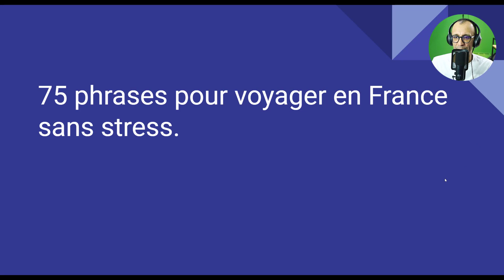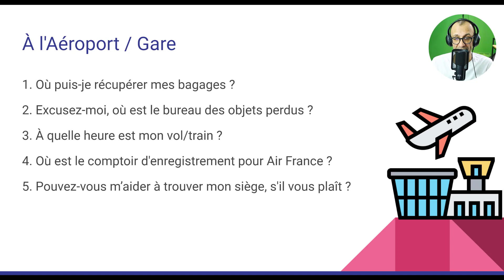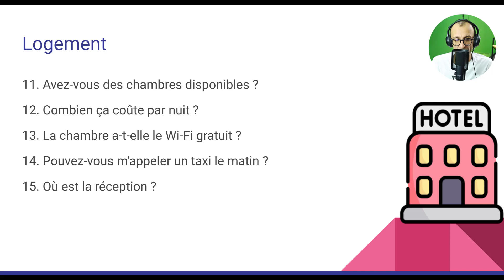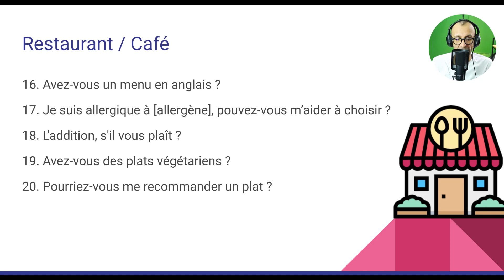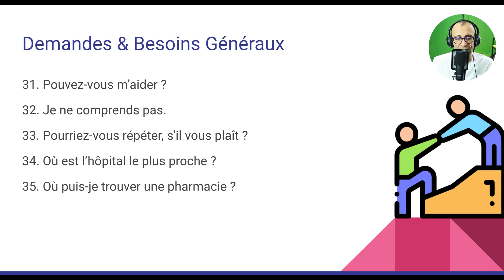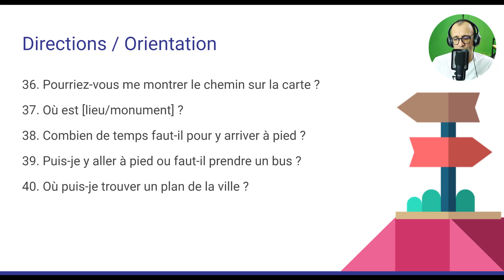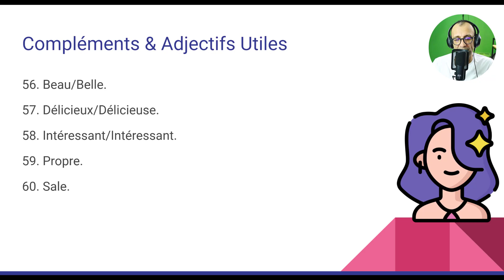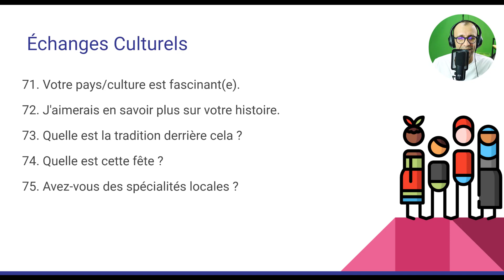جملات ضروری برای سفر به فرانسه بدون استرس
در این ویدئو میخواهم دربارهی تمام جملات ضروری که در سفر به فرانسه به آن نیاز دارید صحبت کنم.

دربارهٔ من
من در دانشگاه در مقطع کارشناسی و کارشناسی ارشد، ترجمهٔ زبان فرانسه خوندم و در حال حاضر مترجم رسمی زبان فرانسه هستم. ولی از همون نخستین سالهای آموزش زبان فرانسه یعنی 1384 کم کم شروع به تدریس زبان فرانسه کردم؛ ابتدا به همکلاسیهام سپس به افراد دیگه. در طی این سالها در جاهای مختلفی مثل موسسهٔ قطب راوندی و مرکز زبان سفارت فرانسه، انستیتو پاستور، انجمن ایرانشناسی فرانسه، شرکت پارس خودرو و ... تدریس کردم. از سال 1394 شروع به تولید محتوا کردم و سایت فرانسهگرام رو راه انداختم. از اون موقع انواع محتوای صوتی و ویدئویی رو تولید کردم. سال 97 کانال یوتوبم رو برای آموزشهای ویدئویی راه انداختم. همچنین دو پادکست راندوو (روایت و ترجمهٔ شفاهی یک رمان فرانسوی) و فرانسهگرام رو هم دارم. از سال 98 به بعد به صورت کاملا مستقل کردم و در ابتدای سال 99 بعد از شروع قرنطینهٔ بیماری کووید 19، مجموعهای از اساتید رو برای آموزش در زمینههای مختلف گرد هم آوردم که الان با عنوان مدرسهٔ آنلاین نزدیکتر مشغول به کار هستند.